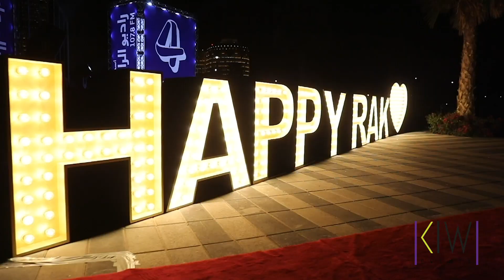Highlights Day 2 _ Happy Rak 3 | Myriam Fares & Joseph Attieh in Ras al Khaimah | Valentine 2020